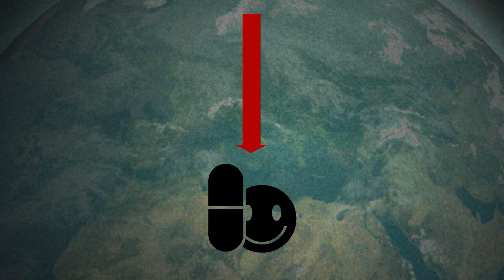Le commerce mondial de la drogue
Les adeptes du cannabis aux États-Unis peuvent enfin consommer légalement de la marijuana à des fins récréatives dans l'Etat du Colorado, et pourront faire de même dans quelques mois dans l'Etat de Washington. Les consommateurs peuvent acheter légalement dans des "coffee-shops", à condition d'avoir au moins 21 ans, jusqu'à 28 grammes de cannabis à chaque visite.VIDEOGRAPHIE